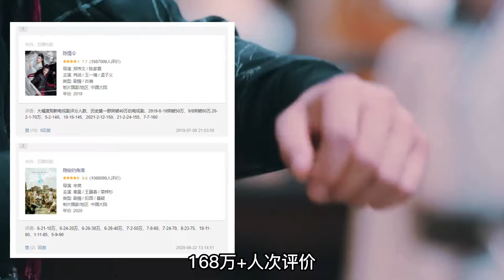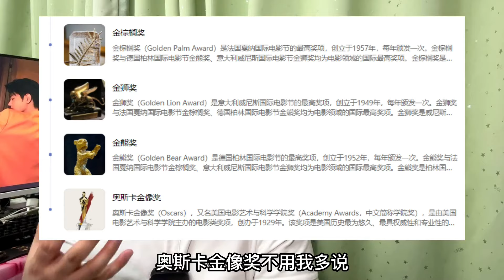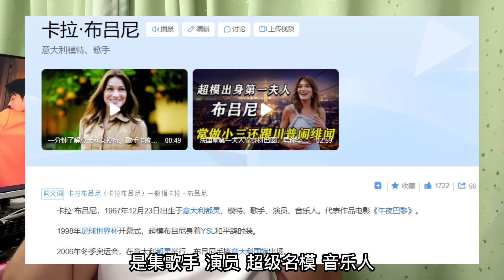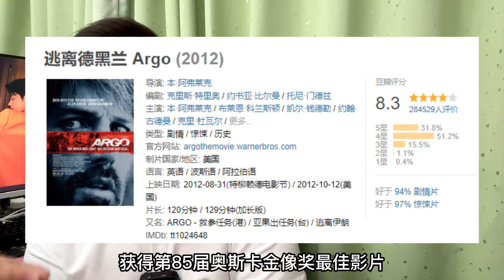肖战出现在「TODS的鞋楦墙」上，聊一聊这堵墙上出现的人物